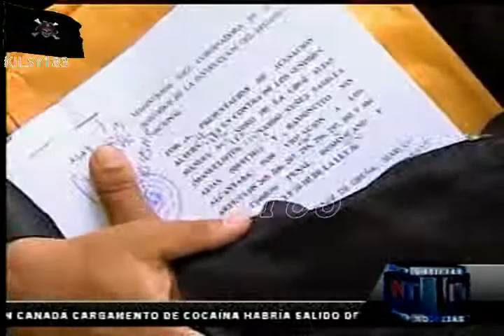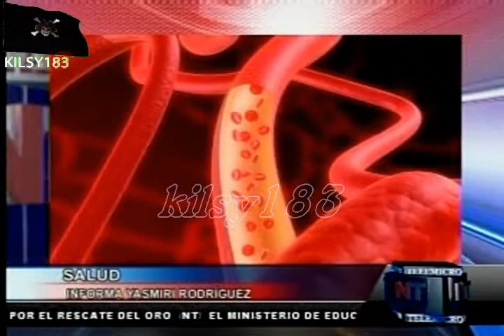noticias telemicro canal 5 8